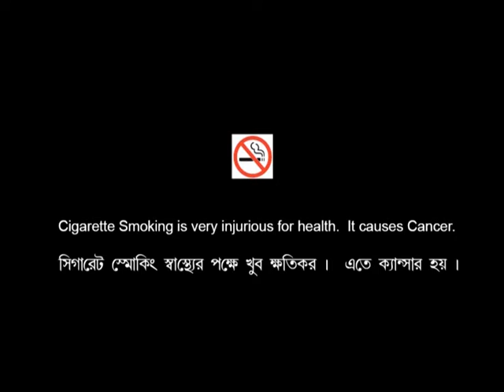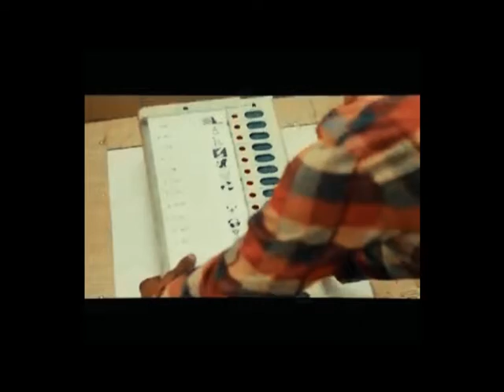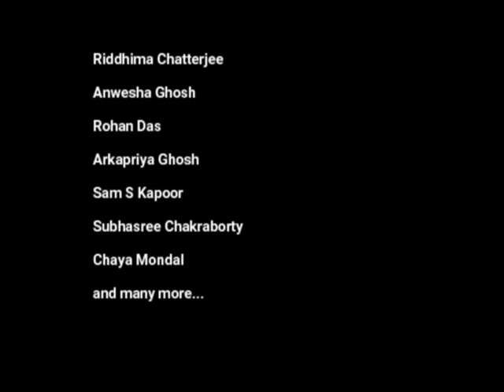Vote Chai presented by Hello Kolkata and Directed by Asish Basak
An apolitical song made to motivate all voters to go out and vote.